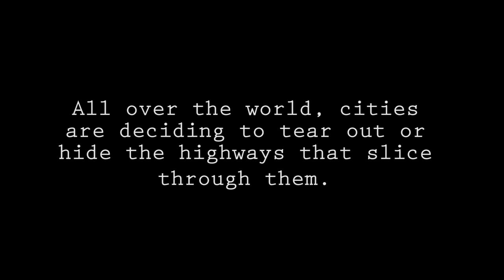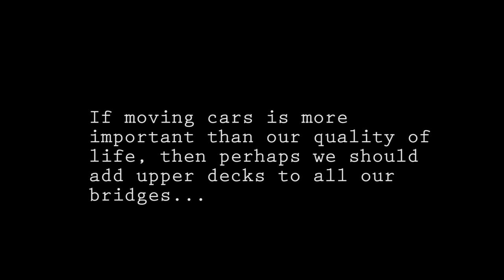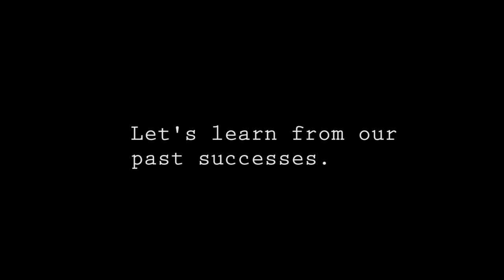Double Decker Austin 8 17